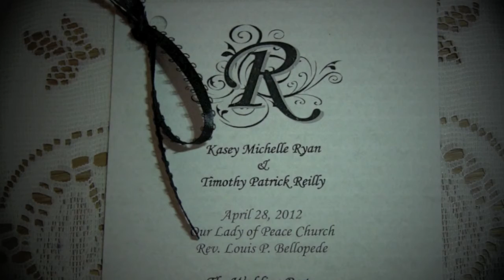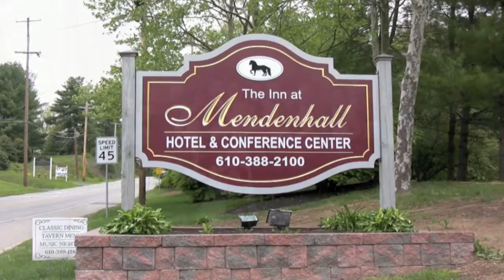Our Lady of Peace in Milmont Park / Mendenhall Inn